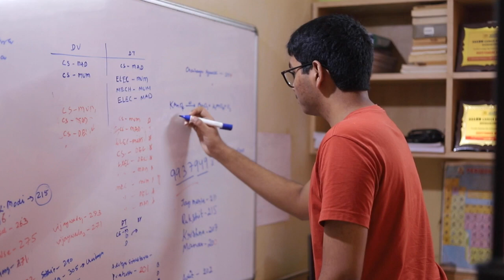JEE Advanced Result 2022 | AIR 11 | Deevyanshu Malu | Vedantu Math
Congratulations to Deevyanshu Malu for his JEE 2022 results. Deevyanshu has secured AIR 11 in JEE 2022. Watch his first reaction on his results with his family members!

Celebrate with Vedantu! By filling out this form you would get a chance to celebrate your top ranks with your favorite Master Teachers - in person